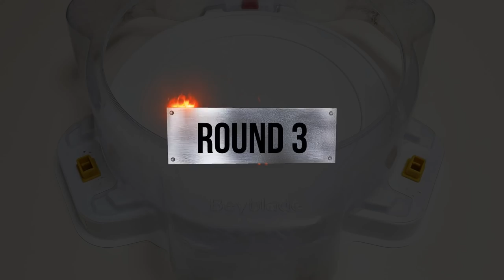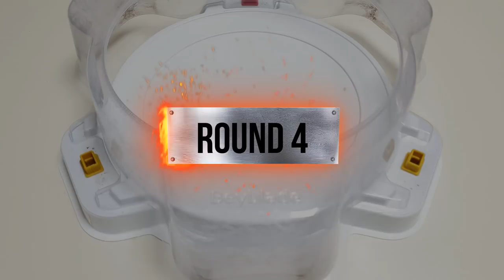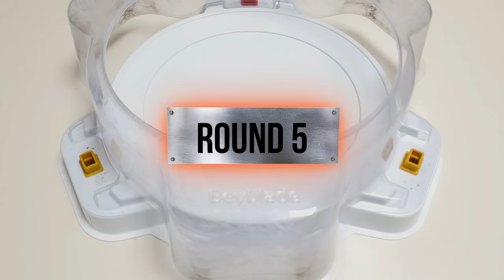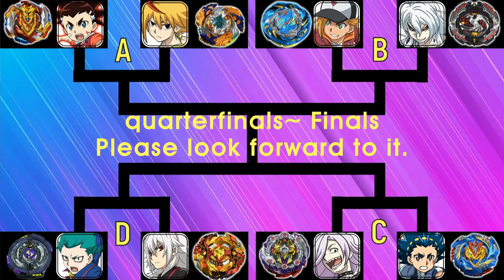Beyblade Burst Cho-Z Tournament 68 the round of 16 | 베이블레이드 버스트 초제트 토너먼트 68회 16강전 ベイブレードバースト 超ゼツ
Beyblade Burst Cho-Z Tournament 68 the round of 16 | 베이블레이드 버스트 초제트 토너먼트  68회 CD조 16강전 ベイブレードバースト 超ゼツ